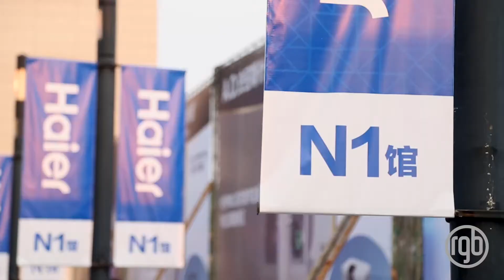studio rgb and rgbSPACES for Haier at the AWE 2017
The Appliance & Electronics World Expo 2017 (AWE) took place in Shanghai two weeks ago and we are proud to present you the result.
The AWE is the international trade fair for appliance and electronics and is considered as one of the three most important consumer appliance and electronics fairs worldwide, besides the CES and IFA.

rgbSPACES was on site and responsible for the architectural design of the 12.000sqm exhibition stand of Haier.

studio-rgb was on site with a team of 30 colleagues and was responsible for the lighting design, technical project management and technical planning lighting/rigging/audio/video.

The set up was managed in a respectable time of less than 120 hours!

400 rigging points, 70 tons of hanging equipment, 1300sqm steel structure and around 1500 fixtures have been in use on a total of 12000sqm exhibition area of the Haier exhibition stand.